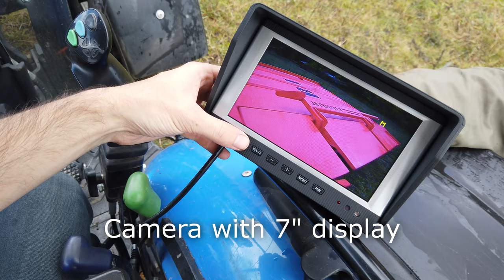The new bale accumulator, able to follow the baler | JB Industrie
This video present the new bale accumulator of JB Industrie.
Make 8 or 12 bales bundles with this accumulator, back off and make sharp turn very easily thank to the new architecture of this accumulator.